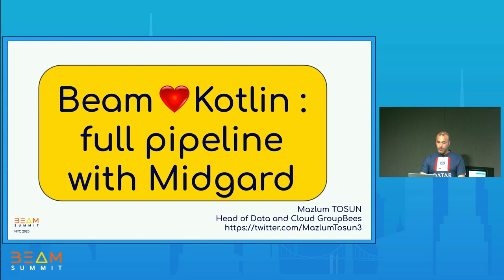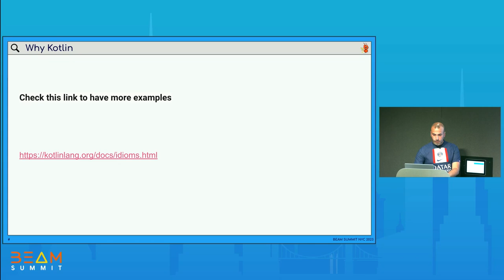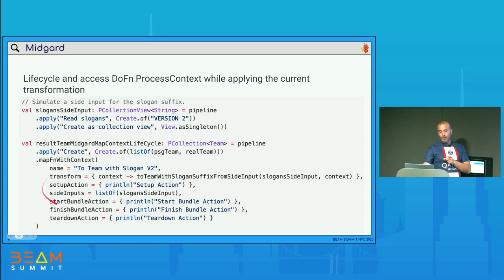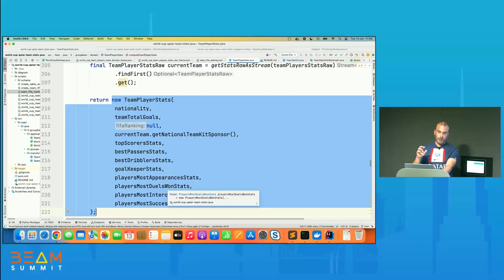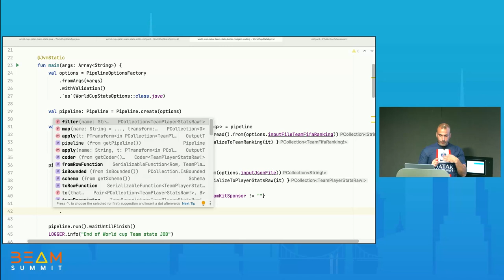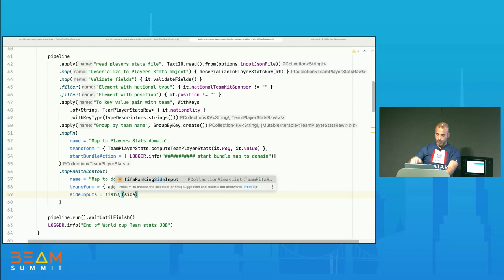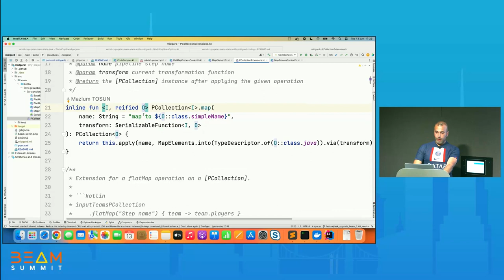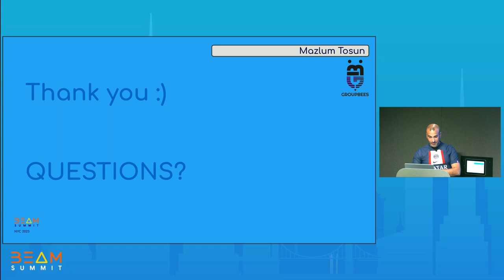Beam Summit 2023 | Beam loves Kotlin: full pipeline with Kotlin and Midgard library - Mazlum Tosun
The goal of this talk is to show a real-world and full Beam pipeline with Kotlin and Midgard library.

This library was created recently to help Beam and Kotlin communities to have a more concise/expressive code and a  more functional programming style.

Kotlin is a great language and we love using it with Beam, we proposed this combination to my last customer and the code is beautiful.

We will first show the pipeline with Beam Java. We will then show the same pipeline with Kotlin and Midgard with live coding in some parts of the pipeline.

This example will contain many operators (map, flatMap, and filters), the use of Beam DoFn lifecycle, and side input.

In the end, we will explain the strategy behind Midgard based on Kotlin extensions, to be very near to the native Beam Java SDK, and have the possibility to mix very easily Midgard code with native code.